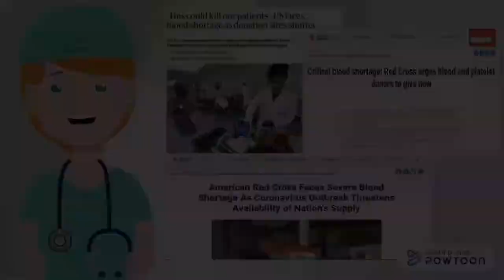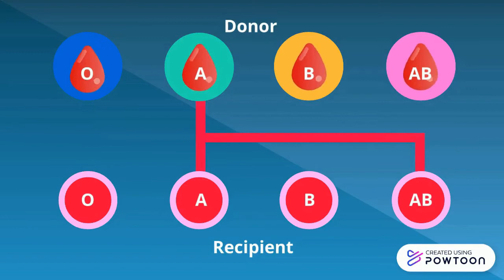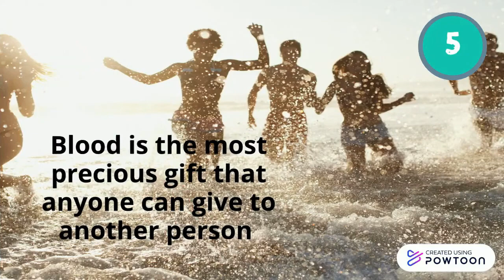Make Blood Donation YOUR Responsibility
Find all your answers in this video!

"Not all heroes wear capes"

A blood donation awareness for assessment of AHBS 3332 Transfusion Science and Blood Banking, International Islamic University Malaysia.

References/Sources:
15. Sound from Zapsplat.com